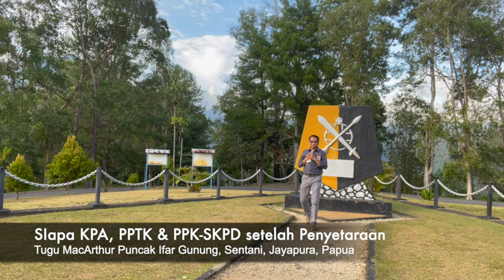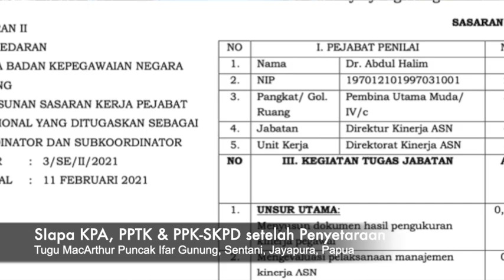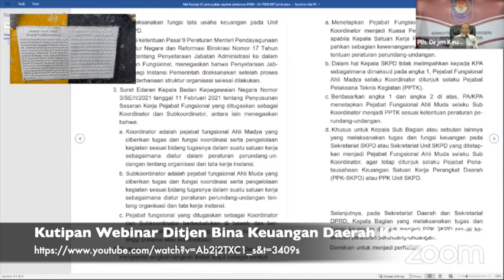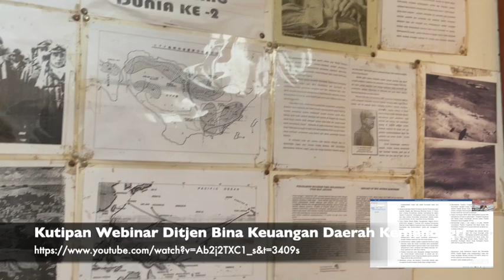SIapa KPA, PPTK & PPK-SKPD setelah Penyetaraan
Referensi :
SURAT EDARAN NOMOR 3/SE/II/2021 TENTANG
PENYUSUNAN SASARAN KERJA PEJABAT FUNGSIONAL YANG DITUGASKAN SEBAGAI KOORDINATOR DAN SUBKOORDINATOR

This Channel dedicated for share of any opinion, knowledge, philosophy, theory or regulation about procurement in Indonesia.
Endorse all of sustainability issues in green public procurement.